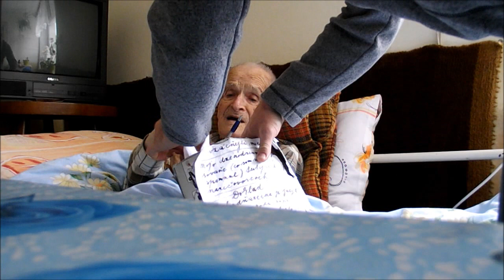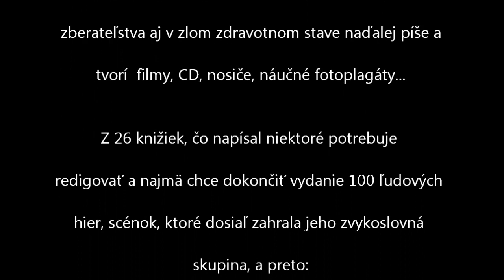Ján Lazorík o Vichodňaroch /nárečovo/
Celý život venoval Ján Lazorík boju za ľudovú slovesnosť. Chcel priestor pre prezentáciu toho, čo zanechali predkovia. Je sklamaný z televízie, chcel by ustanovizeň, ktorá by sa starala o kultúrne dedičstvo regiónov.